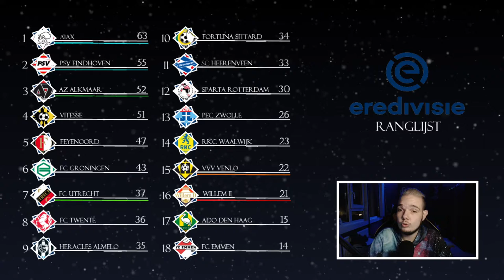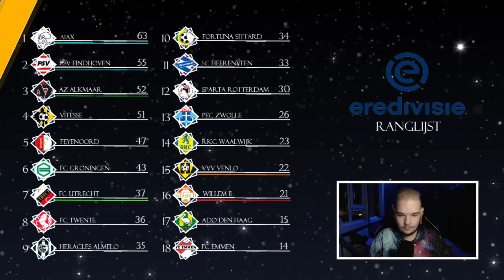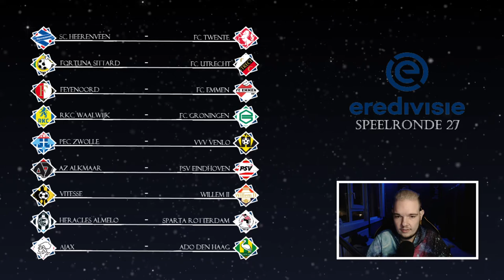EREDIVISIE VOORSPELLEN - SPEELRONDE 27